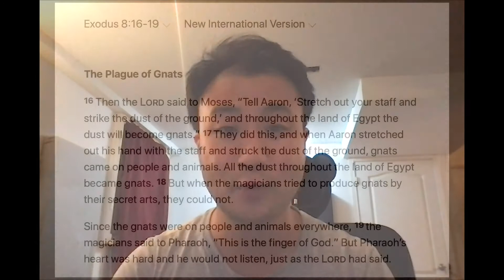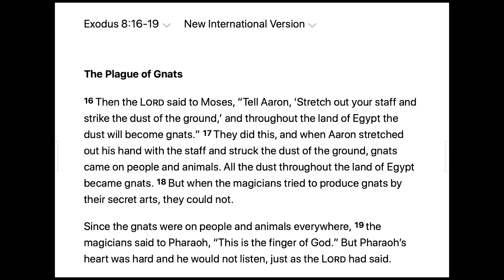Daily Devotion with Pastor Jeff (July 6, 2021)